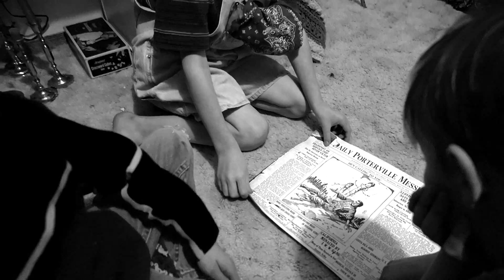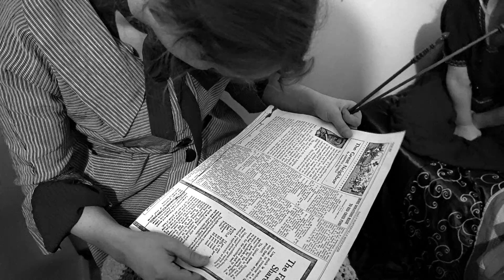Sunshine Orphanage 2 Episode 1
Life at the orphanage is going well until Miss Beverly gets a shocking and distressing letter in the mail. What will the children do when the children secretly find out the horrible news?